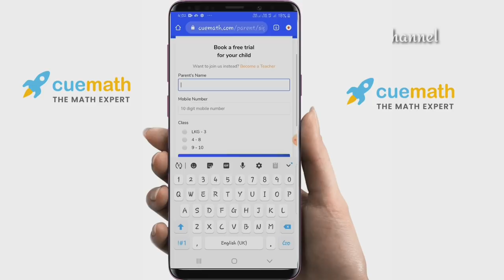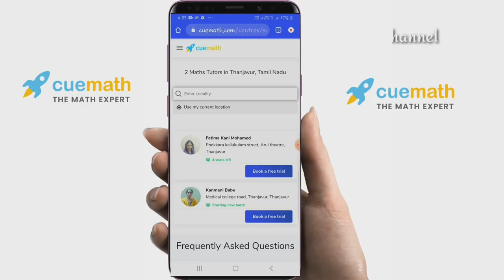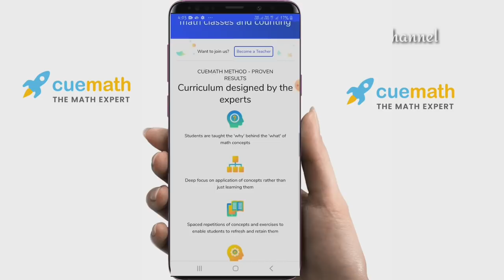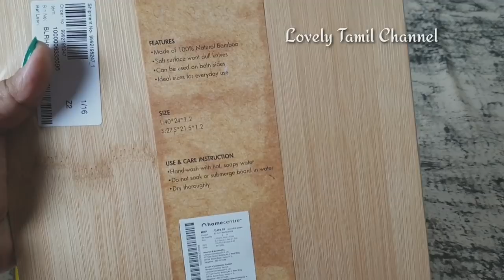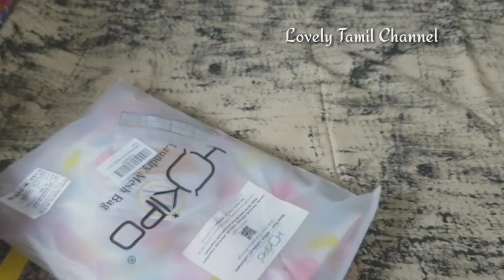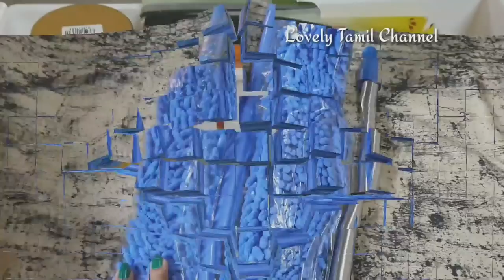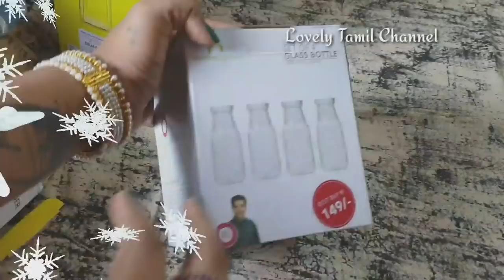Kitchen organizers in Tamil | Amazon Kitchen Organizers Haul | Organisers Shopping Haul in Tamil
Video Title: Kitchen organizers in Tamil | Amazon Kitchen Organizers Haul | Organisers Shopping Haul in Tamil

Hi Friends in this video we're going to see Amazon Kitchen organizers haul in Tami this includes kitchen cleaning tools kitchen organizers kitchen storage shelf and much more kitchen items. hope you all like this shopping haul video in Tamil.

Our Other Channels: Lovely Thaiyal Channel
                                   Azhagiya Tamil Magal

Product Links :

Cleaning cady

Cleaning Gloves

Toilet Brush

Broom Holder

Drying Rack

4 tier slim rack

Dining Cover

6 tier Rack

Mesh bag

Water jug

Tissue holder

Dust cleaner

Water adjustable spray

Cutting board

Glass tray

Glass bottle